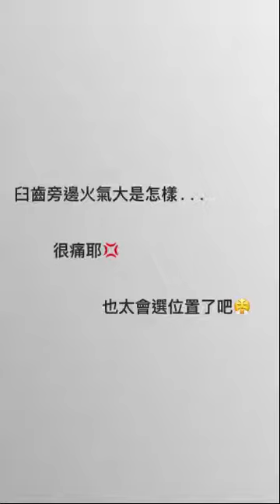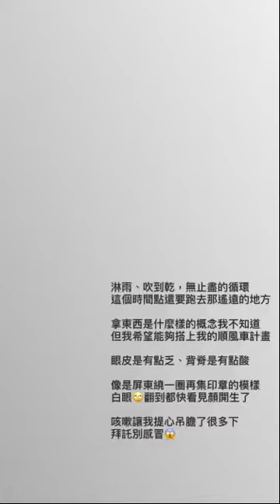顏舞許：IG 06/22